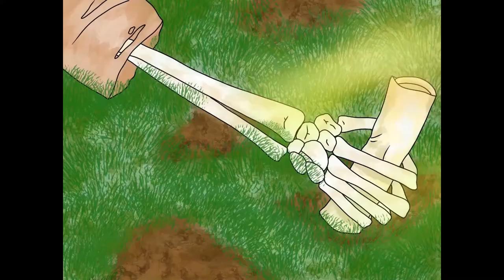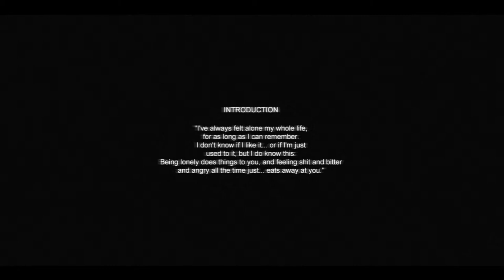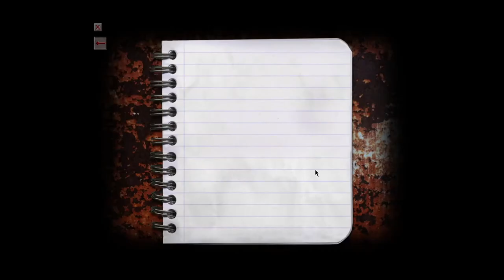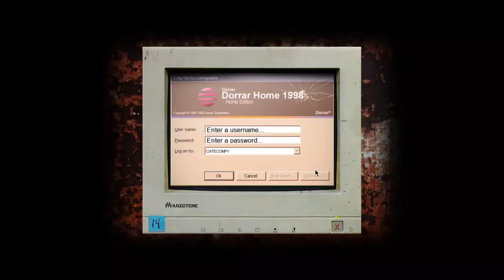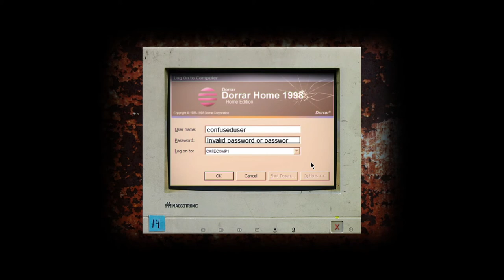Alfred Plays Cry of Fear- Part 1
Happy National Coming Out Day! Don't feel pressured to come out if you don't want to, though. Originally, this was going to come out on Mental Health Day! Which makes the game pick VERY ironic, as this is not a game about good mental health.